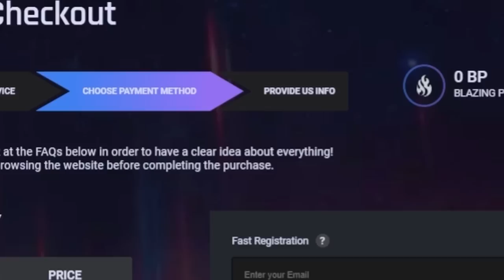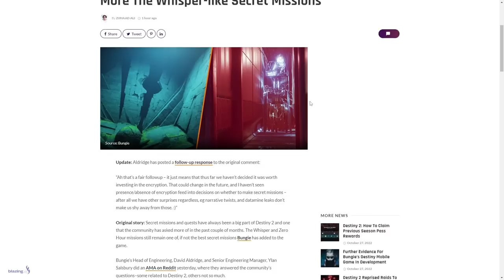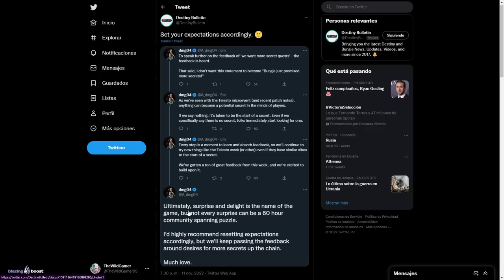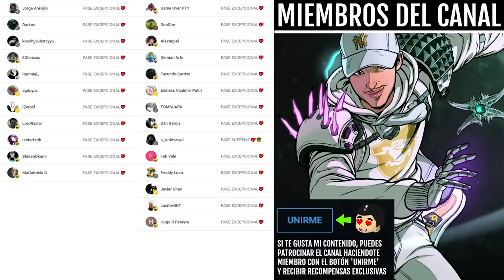NO ME CREO que BUNGIE HAYA DICHO ESTO... | Destiny 2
0:00 Intro
0:42 Bungie confirma nuestros peores temores...
11:44 Outro

► ¡Sígueme!
• Accesorios Gaming 10% dto. Código wildgamer

💠MI PC:
• CPU: AMD Ryzen 7 5800X 3.8 GHz 8-Core Processor
• GPU/ Gráfica: Gigabyte GeForce RTX 3060 12 GB
• PLACA BASE: Asus ROG STRIX B550-F GAMING (WI-FI) ATX AM4
• CPU Cooler: Corsair H100i RGB PLATINUM 75 CFM
• Memoria RAM: Corsair Vengeance RGB Pro 32 GB DDR4-3200 CL16
• ALMACENAMIENTO: Samsung 970 Evo Plus 1 TB M.2-2280 NVME
• TORRE: Corsair iCUE 465X RGB ATX
• FUENTE: Corsair 850 W